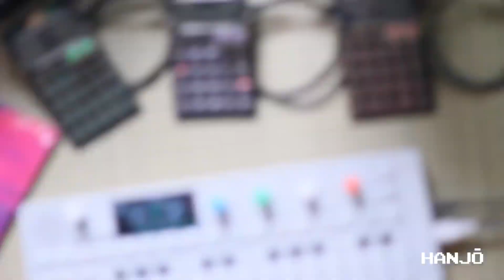4 Pocket Operators ＋OP1. Beat from scratch.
Today I am exploring pocket operators to build a track from scratch. The OP1 works as a audio interface with the iPad and a fax processor for the incoming signal.

This is a snippet of today’s session.